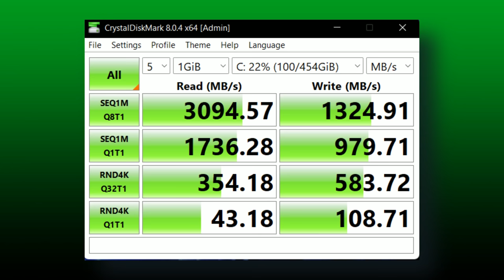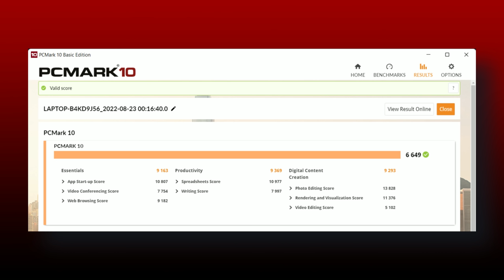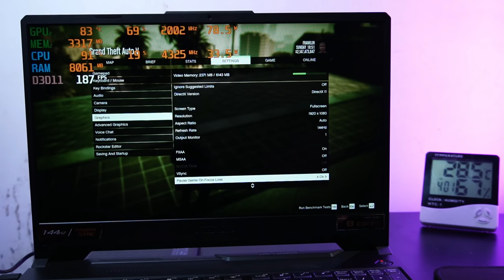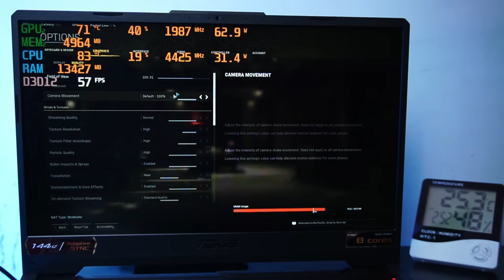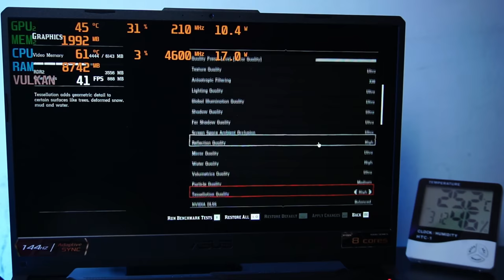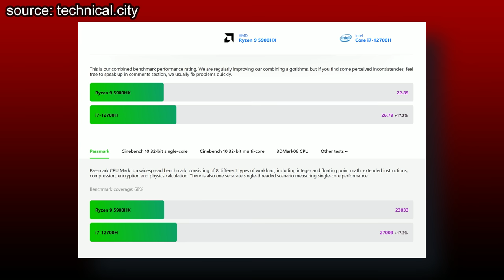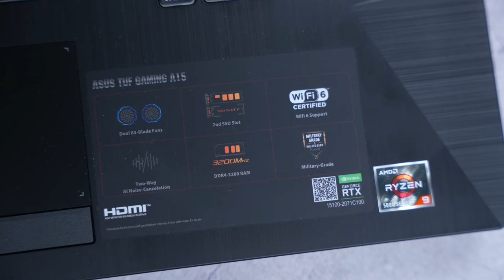Price & Performance Champion | Asus TUF Gaming A15 | Ryzen 9 5900HX RTX 3060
Also Watch👇

ASUS TUF GAMING A15 | Ryzen 7 4800H RTX 3050 | Now This is the Perfect BUDGET KILLER🔥

ASUS TUF Gaming A15 Ryzen 9 Octa Core 5900HX - (16 GB/512 GB SSD/Windows 11 Home/6 GB Graphics/NVIDIA GeForce RTX 3060/144 Hz)

LAPTOP STORE DEHRADUN:-
SHOP NO 19 UGF
CAPRI TRADE CENTRE
CONNAUGHT PLACE
DEHRADUN
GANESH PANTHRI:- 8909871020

🎮 Gaming 🎮
💻Laptops💻
📦Stock📦
Available
Call:-8️⃣9️⃣0️⃣9️⃣8️⃣7️⃣1️⃣0️⃣2️⃣0️⃣

My Gears:-

00:00 Intro
00:32 Specifications
01:18 For Dehradun/Uttarakhand
01:41 Performance & Benchmarks
03:12 Gaming
06:29 Conclusion (All Queries Answered)